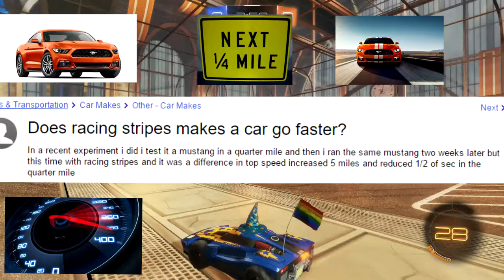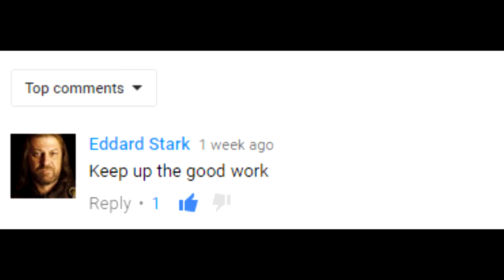How to play Rocket League like a Pro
Tired of finishing bottom of the leaderboard when playing Rocket League? Well fear not, with this how to guide you'll be competing with the best in no time!